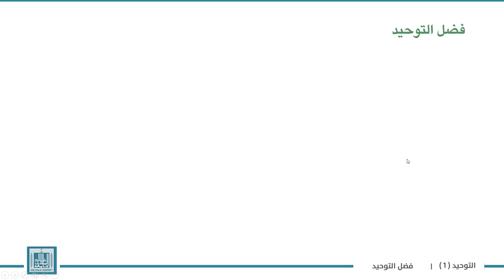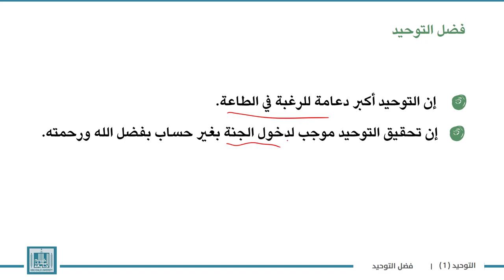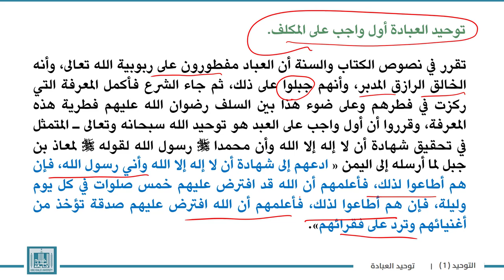توحيد | الوحدة 1-4 | فضائل التوحيد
الوحدة 1 : التعريف بالتوحيــد والعقيــدة وأصول الدين
الدرس 4 : فضائل التوحيد
1- فضل التوحيد .
2- توحيد العبادة أول واجب على المكلف .